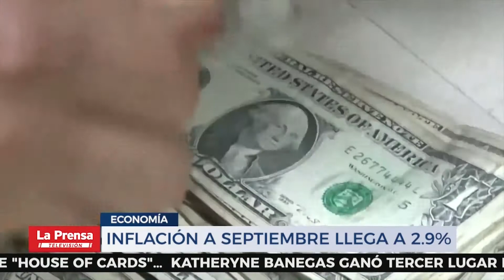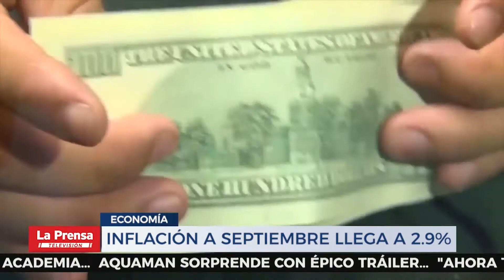Nacionales, resumen del 8 10 2018 Continúan inundaciones en la zona sur